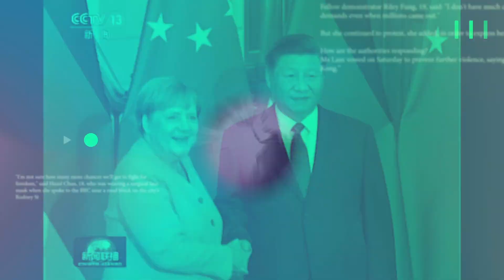收賄神秘數十億判刑17年 南韓前總統病逝｜災難氣候不妙？警告：溫室氣體濃度創新高【全球趨勢新聞】ˍ20211027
1.聯合國第26屆氣候峰會，預計下周舉行。不料卻26日傳出壞消息，2020年全球溫室氣體濃度創歷史新高，未來氣溫可能上升超過攝氏2.7度，將會帶來「災難性氣候」？各國將如何大動作預防呢？

2.因為疫情延宕了兩年，神秘又美麗的墨西哥亡靈節，下周將開始一年一度盛事大遊行，巨型花車與繽紛服飾、骷髏，預計將吸引200萬人一起體驗死亡和歡樂的精神。

3.西班牙年度傳統「遷徙放牧節」，去年因為疫情被迫取消，今年重返馬德里街頭，上千隻「羊羊大軍」擠滿市區，民眾爭相前往觀賞奇景。但熱鬧場面背後其實藏著牧羊人的不滿...

4.26日南韓前總統盧泰愚病逝，享壽88歲。一生備受爭議，是韓國由威權轉民主的重要推手，卻因為貪婪收賄數十億韓元，遭判17年有期徒刑，成為南韓第一位受審的前總統。

5.近日以色列小鎮發現一座世界最大拜占庭時期的葡萄酒廠，至今大約1500年歷史。同時也發現許多製酒相關器具，包含壓榨設施、倉庫、大型窯爐，可以想像當時驚人的葡萄酒產量。

6.歷史上的今天，帶您回到1932年10月27日，這天是美國天才詩人–希薇亞‧普拉斯生日，除了著名詩作，傳記小說《瓶中美人》、《鐘形罩》也深受大眾喜愛，卻大半歲月受憂鬱症所苦...

🌍每天來點國際觀🌍主播 徐新洋 帶我們掃描國際熱搜關鍵字

00:00 26屆氣候峰會前夕不妙？
05:18 墨西哥亡靈節倒數
06:50 「羊大軍」擠爆市區
08:06 南韓前總統盧泰愚病逝
10:35 以色列出土千年前酒廠
11:52 美普立茲詩人普拉斯